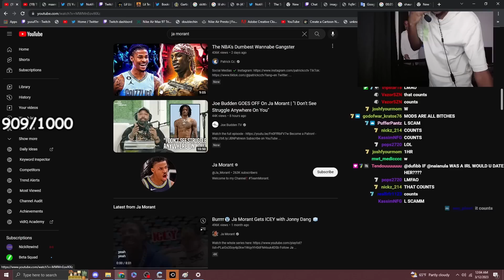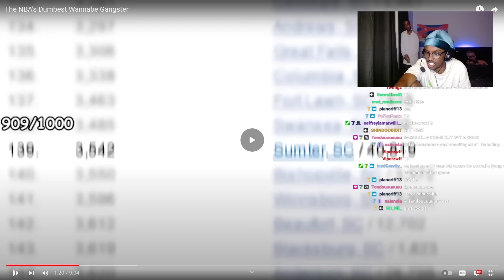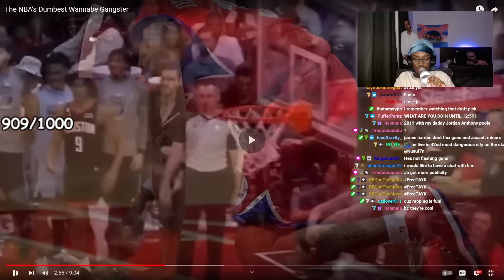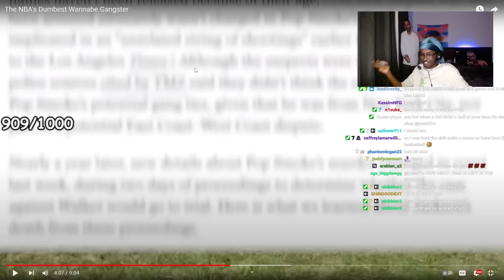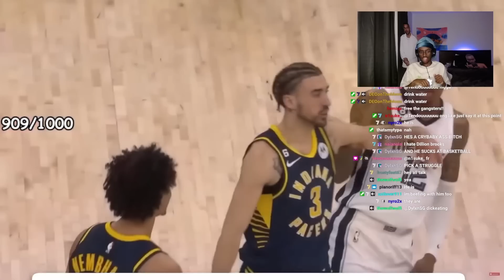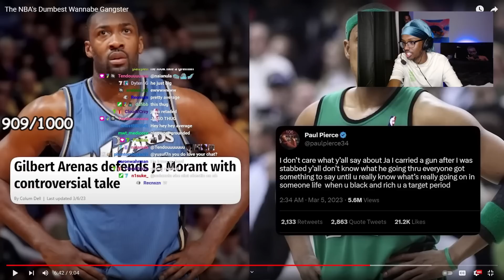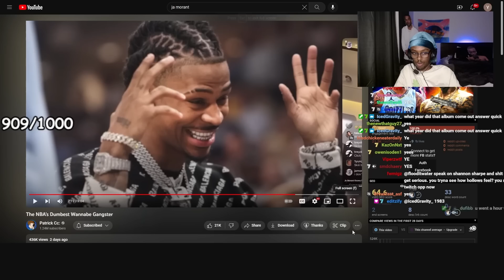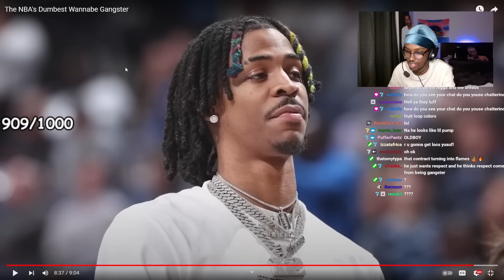Why Ja Morant Is The Biggest THUG In The NBA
In This Video Yusuf7n reacts to The NBA's Dumbest Wannabe Gangster ~ Patrick CC